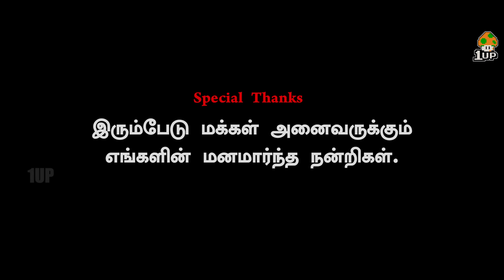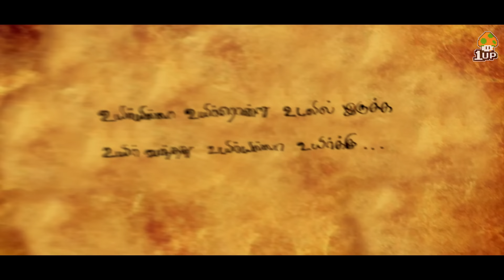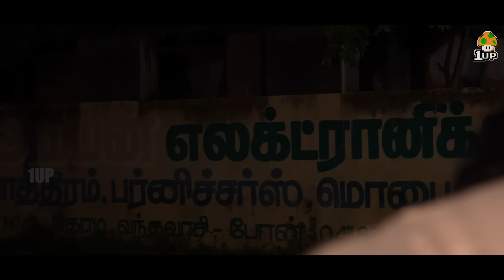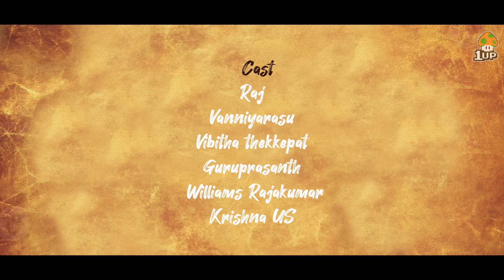Bam-Boo 5 | Climax | 1UP | English Subtitles | Tamil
DecorDots

Home Decors and Unique Gifts

80, Marudhakasi st, Santhosh nagar ext, madhanadhapuram,
chennai 125

Script & Editing : Krishna US
Cameraman : Venkat
Cast : Raj, Vibitha, Vanniyarasu, Willliams, Guruprasanth, KrishnaUS
Executive Producer : Amalraj US